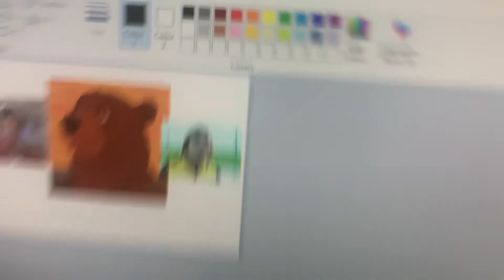Kenai Bear Campfire Sing-Along Part 3